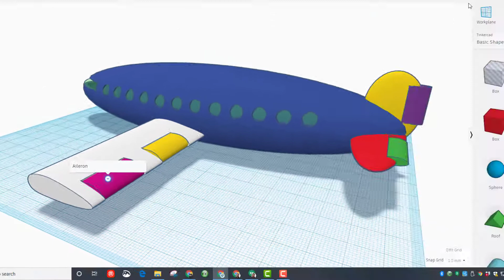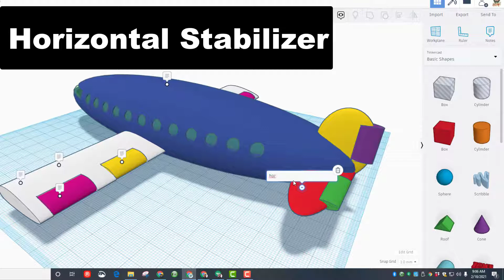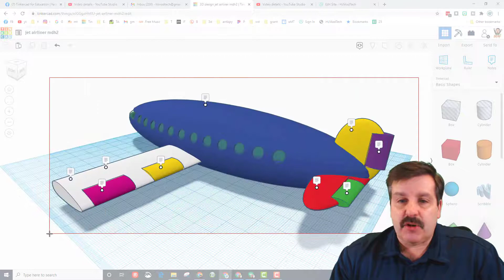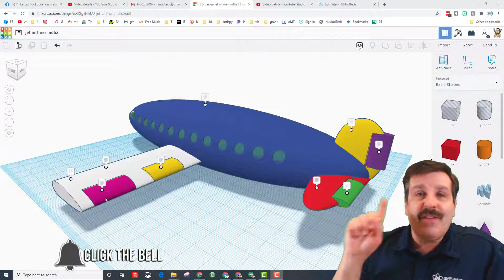Use Tinkercad Notes to label your Jet Airliner Parts in Minutes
Have a glorious day and keep Tinkering! Master the parts of your airliner by using Tinkercad Notes to label your Jet Airliner in Minutes. A slick way to almost make flashcards about the parts of your airplane.